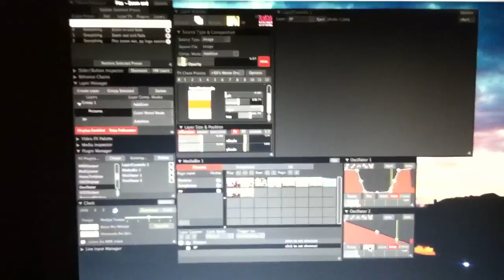Plastic Passion test setup 1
A live video mixing test. No pre-rendered video, everything is streaming off of a core duo MacBook running VDMX.

All photos are hot-swappable, and the rate at which fades and zooms occur is tweakable in realtime to match up to a musical beat, using a simple tap-tempo mechanism.